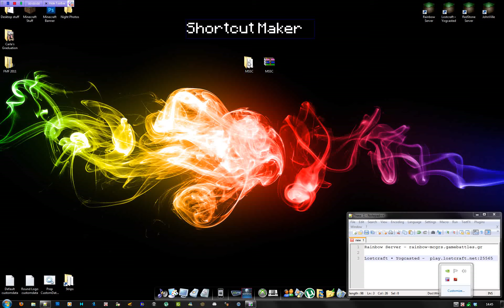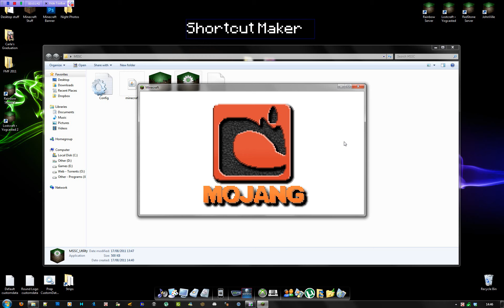Minecraft Server Shortcut Creator - Shortcut Maker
This a little video showing the Shortcut creating feature.